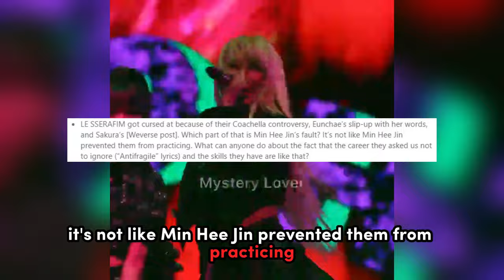Source Music Blaming Min Hee Jin For LE SSERAFIM’s Hate Comments